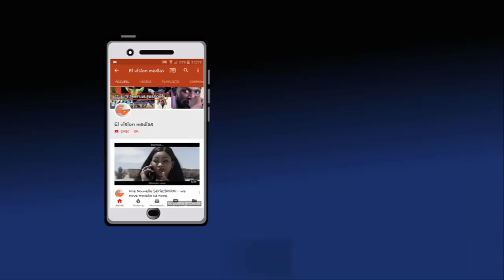Ngalame a battu Montagne 1 but a 0 en quart de final Zone 10